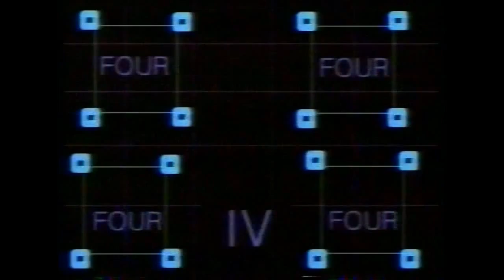Satan in an Arby's - Doom Business - paranormal parody podcast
Christian tells a mysterious tale of Satan infiltrating a church group in the foreboding environs of an old Arby's restaurant. Who will win in this battle between Christian rock and the Prince of Darkness? Can you guess who the devil is possessing?

Doom Business is a paranormal comedy podcast. Broadcasting from a secret location underneath Oahu, Hawaii, we explore the unsolved mysteries of this and other universes. Doom is our business, and business is dooming.

MP3 downloads of this podcast are available on our website and on iTunes.